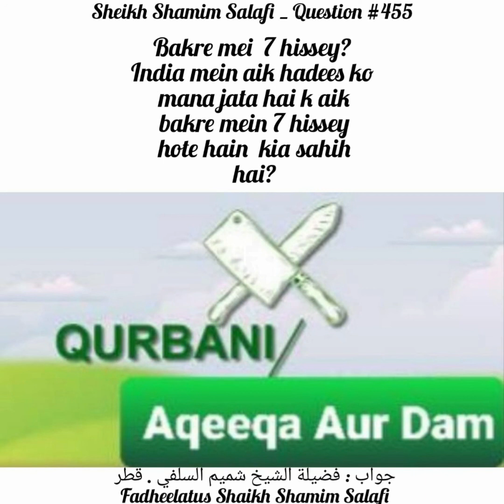India Mein Bakre Mein Sath Hissey Kiye Jaty Hy Kia Yeh Sahi Hy? Fatwa No:455